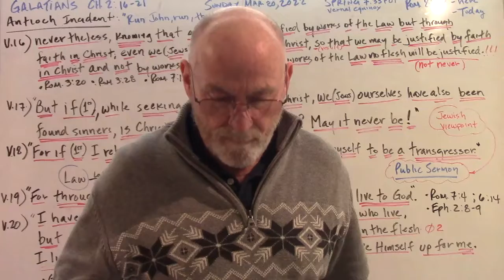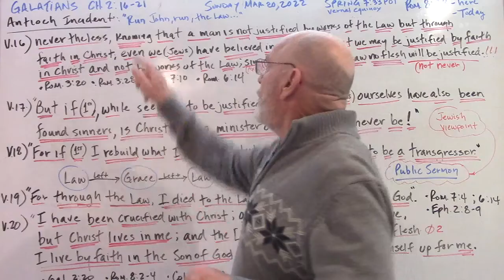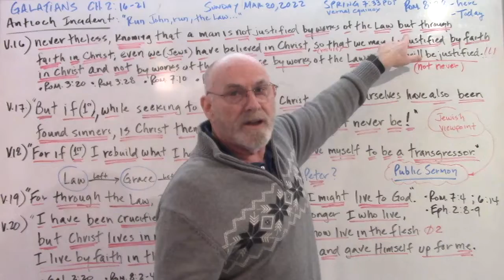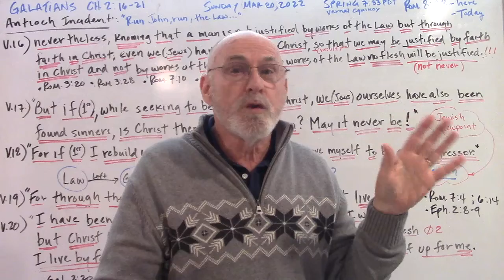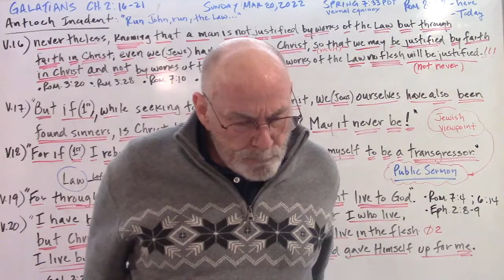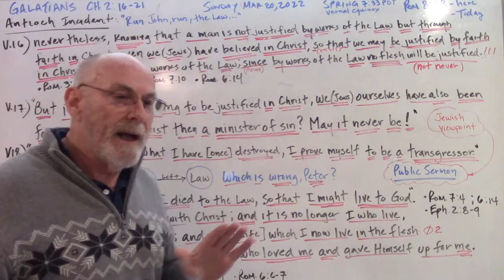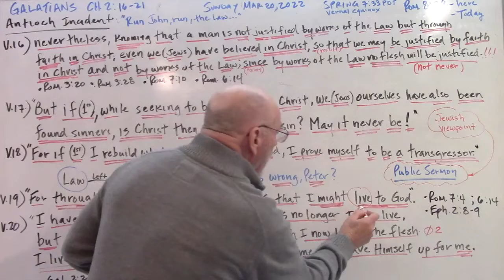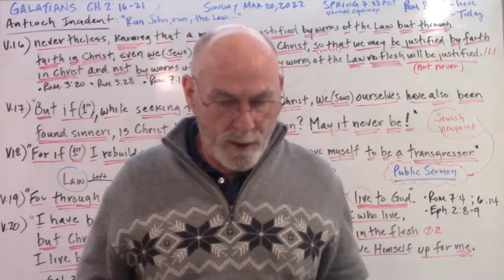Galatians Lesson 11 March 20, 2022